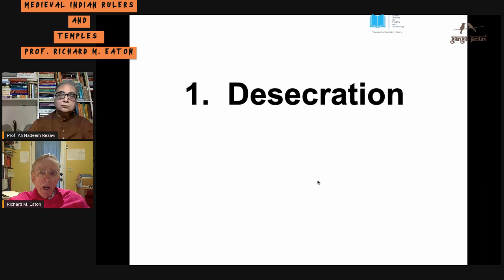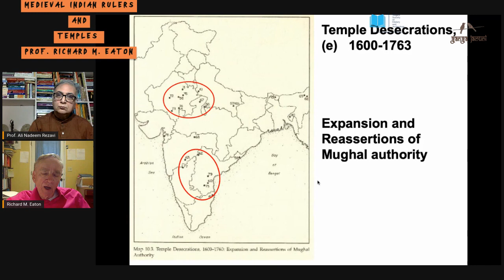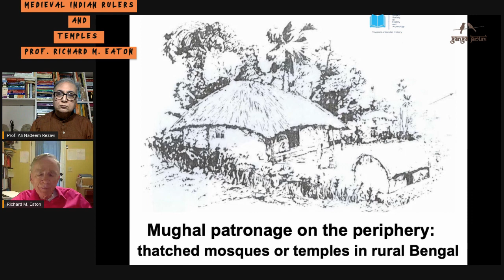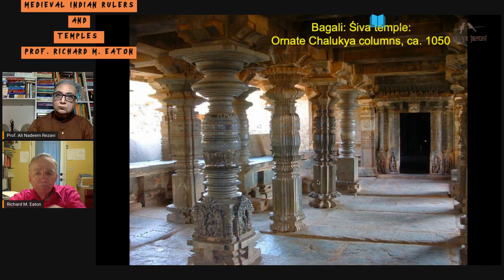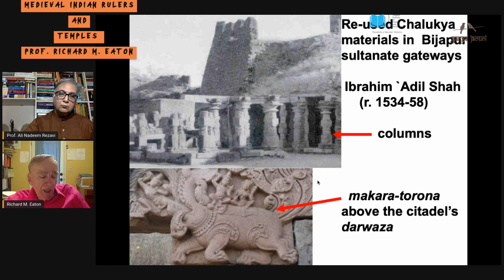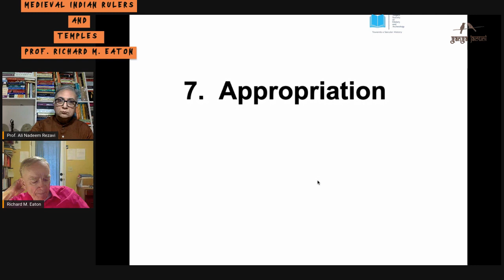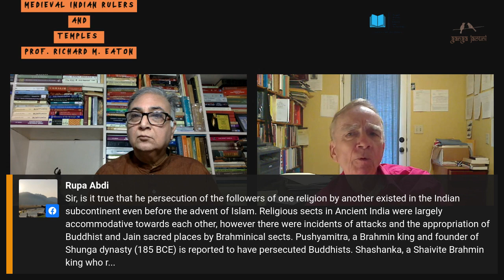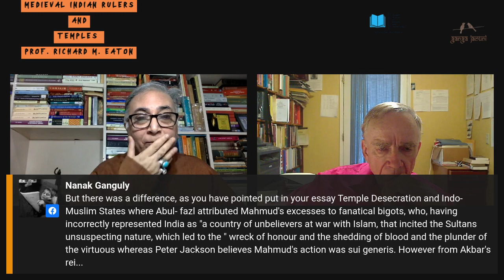Medieval Indian Rulers and Temples Prof Richard M Eaton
A nuanced lecture on the Medieval Indian rulers and the issue of temple desecretion